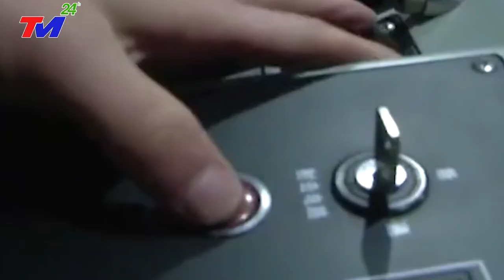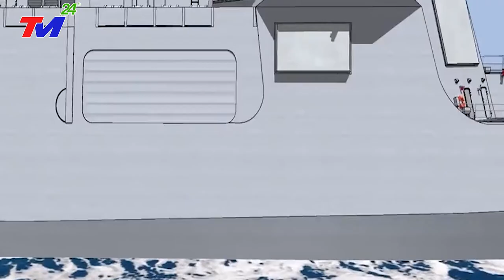Tin Biển Đông Mới Nhất 6/3: Hé lộ Sự Thật Sức Mạnh Hải Quân Trung Quốc ở Biển Đông